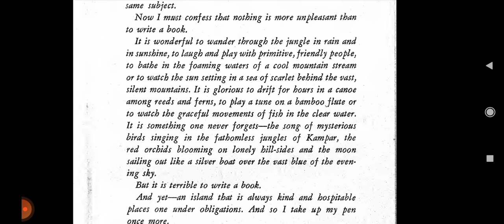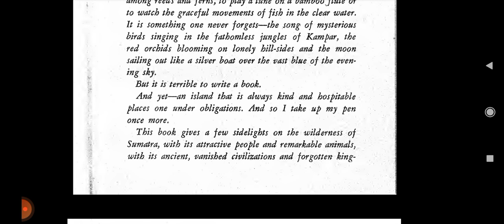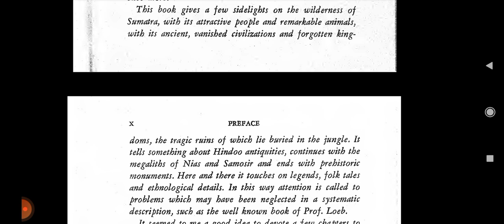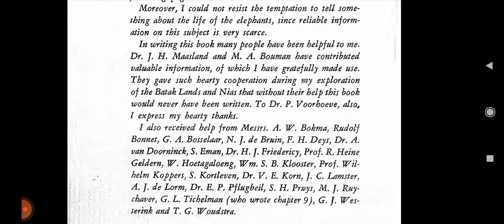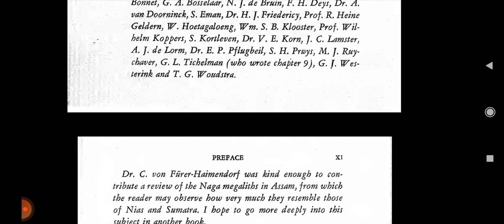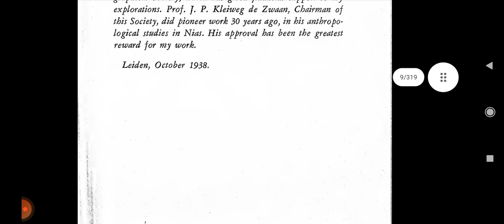F. M. Schnitger: Forgotten Kingdoms in Sumatra (Cover - Preface)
Schnitger, F. M. 1939. Forgotten Kingdoms in Sumatra. Leiden: E.J. Brill.

Explanation of some Toba-Batak words
Cover
Contents
Preface